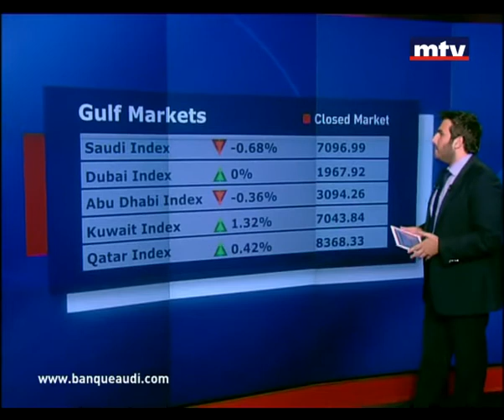الصفحة الاقتصادية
مع الزميل موريس متى.